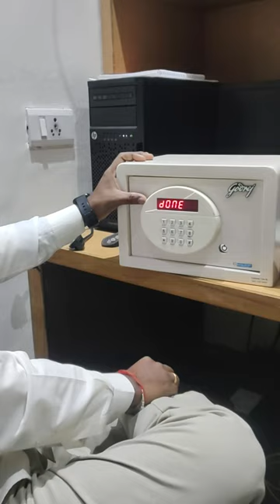Godrej safe lock master password change